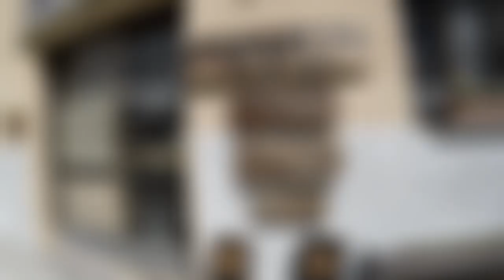Behzad Arrampicata, Piobbico, Balza della Penna, Rio Vitoschio, Carbonaia